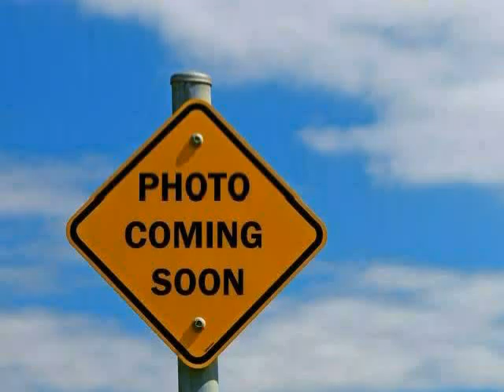used Chevrolet Silverado 1500 West Claxton GA 2006 located in at NeSmith Claxton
This used Chevrolet Silverado 1500 West Claxton 2006 is located in  and is offered by NeSmith Claxton and can be compared to any used Chevrolet Silverado 1500 GA: